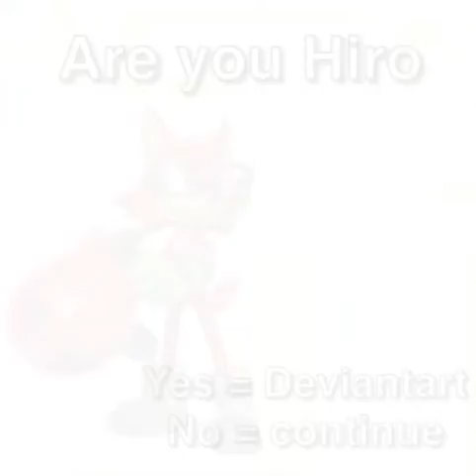Which sonic are you